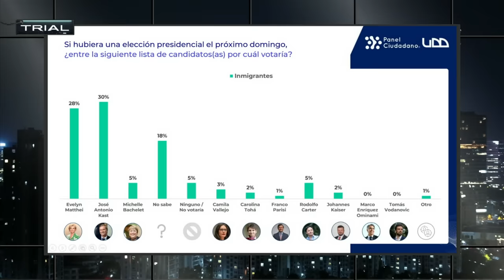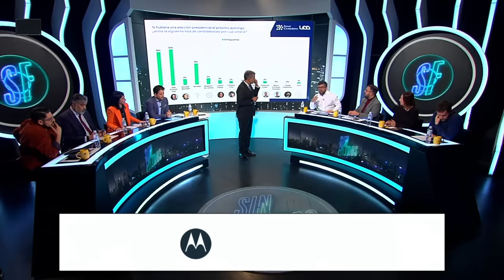¿VOLTERETA? ELIMINAN MULTA a VOTO OBLIGATORIO y DENUNCIAN INTERÉS ELECTORAL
¡Alta tensión! 🔥 En el episodio de hoy los panelistas: Francisco Orrego, Dauno Tótoro:, Giovanni Calderón, Natalia Piergentili, Paz Charpentier, Juan Pablo Arriaza, Javier Olivares y Jaime Araya analizan y debaten la contingencia. 🇨🇱 Prepárate para un acalorado cruce de ideas.

¿Estás listo/a para un debate con alta tensión? 🥊 Nuestros panelistas desgranan los temas más importantes del día: ¿VOLTERETA? ELIMINAN MULTA a VOTO OBLIGATORIO y DENUNCIAN INTERÉS ELECTORAL.